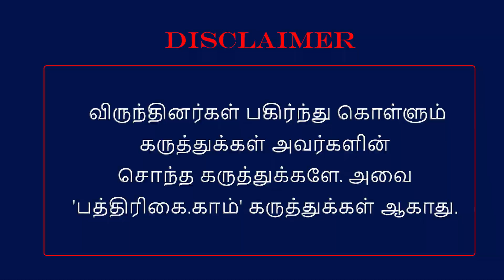ஏற்றம் தரும் 2024 | 12 ராசிளுக்கான பலன்கள் | சிம்மம் ராசி | வேதா கோபாலன்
2024ம் ஆண்டுக்கான பொதுப்பலன் மற்றும் 12 ராசிகளுக்கான பலன்கள் குறித்து ஜோதிடர் வேதா கோபாலன் அவர்களின் கணிப்பு.
Astrologer Veda Gopalan’s general prediction about New Year 2024 for all the 12 horoscope signs